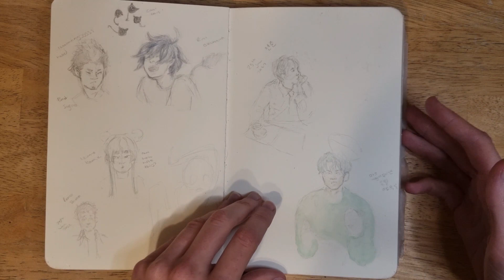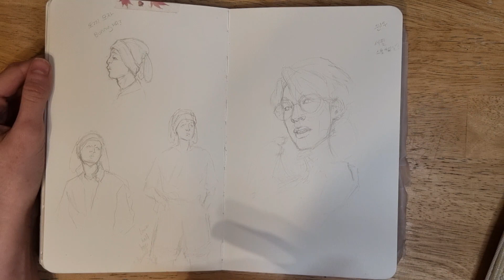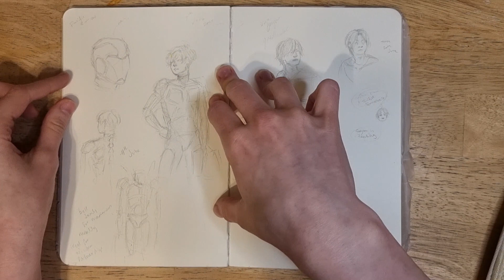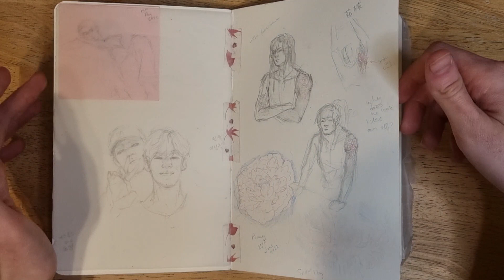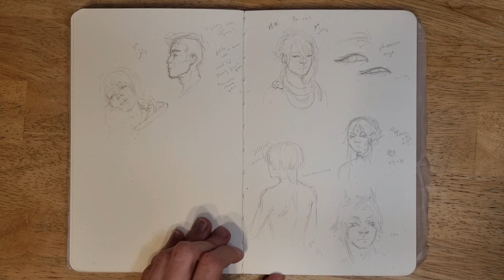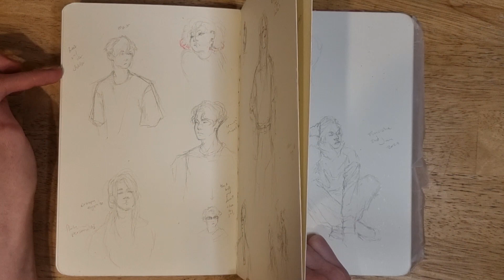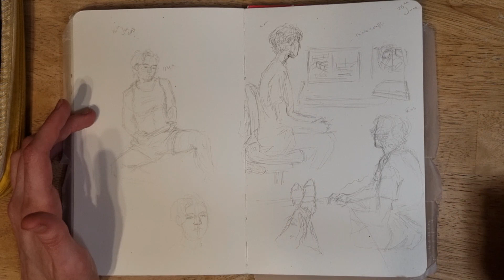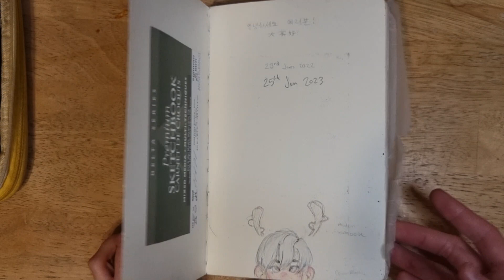Sketchbook No.8?? How did we get here?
Helllllloooooo, I'm back again with another sketchbook tour!! HOnestly, i think I missed one ooopp, gotta a backlog, I finally have a computer again though so I can actually edit things now! YYEEAAA

If anyone wants to see more of my work they are below - my most organised and up to date one being instagram

If you like my stuff would you consider buying me a coffee??

Sketchbook: Stillman & Birn Delta Series - 5 half x 8 half in/ 14x21.6cm
Editing Software: Wondershare Filmora
Recorded on: Samsung Phone